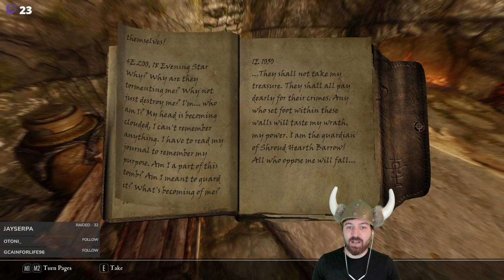Permadeath Wildlander S1E30 - Jon Rorikson - Clavicus Vile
Jon Rorikson is a Nord, heavy armor 2H character who was raised by the people of Rorikstead in Whiterun Hold. He and Erik the Slayer are on a mission to travel throughout Skyrim and rid the land of evil to allow their fellow townsfolk to live in peace.

In this episode, Jon and Erik begin their quest for the Blessing of Mara and help the citizens of Ivarstead with a haunted barrow. Eventually they continue west to find Barbas the dog, who asked for their help in re-uniting with the daedric prince Clavicus Vile. On their way to his shrine they encounter some of the most difficult enemies they've seen to date - will they survive the encounter?

0:44 - Blessing of Mara (Part 1)
8:45 - Into the Barrow
12:15 - Getting the Claw
14:35 - Barrow Part 2
28:46 - Hanmar's Shame
40:05 - Final Battle
41:15 - End Loot

We are playing the Wildlander Modpack by Dylan Perry, which seamlessly integrates over 500 mods into Skyrim Special Edition, resulting in an unprecedented roleplaying experience that invokes classic RPGs while evolving the immersive sim genre. This modpack is built on Requiem, the immersive roleplaying overhaul that rebuilds Skyrim into the harsh landscape it's expected to be.